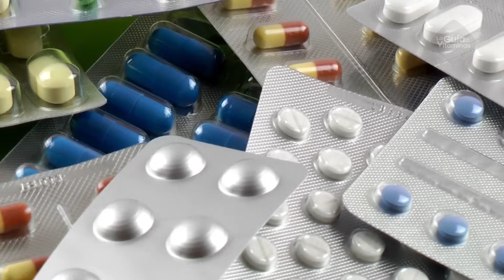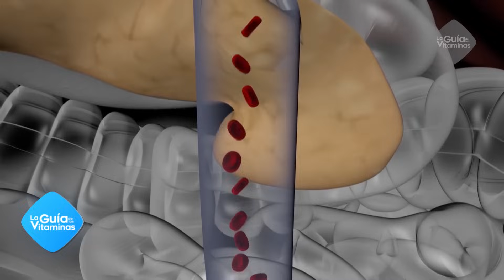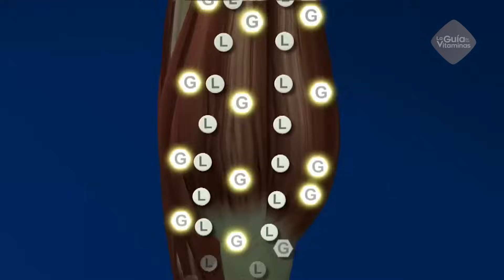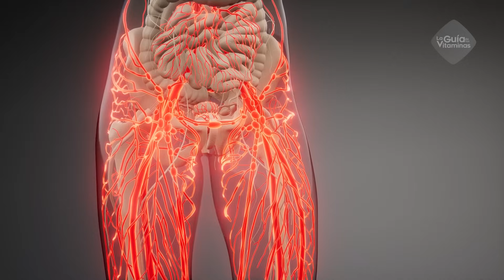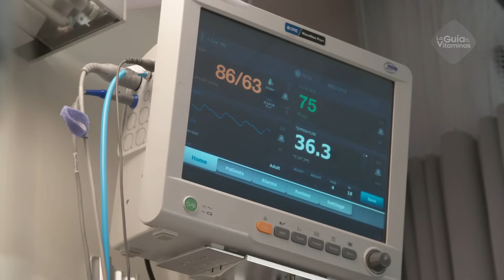6 ALIMENTOS PROHIBIDOS PARA LA FIBROMIALGIA Y QUE SI COMER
6 alimentos prohibidos para la fibromialgia y que comer.

Aunque no existe un tratamiento definitivo que cure la fibromialgia, cada vez son más los estudios que demuestran que la comida, no es tan inocente como parece y es capaz de detonar o empeorar los síntomas de fibromialgia. Asimismo, lo que comes puede ayudarte a aliviar tus síntomas.

A continuación, vas a conocer los alimentos prohibidos que debes evitar a toda costa si tienes fibromialgia y cuáles son los alimentos terapéuticos que ayudarán a disminuir tus síntomas.